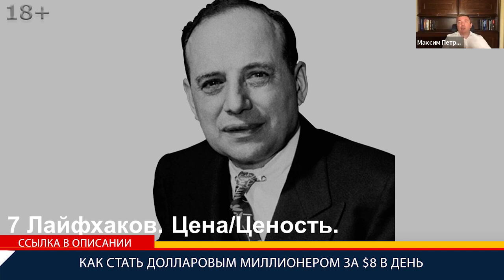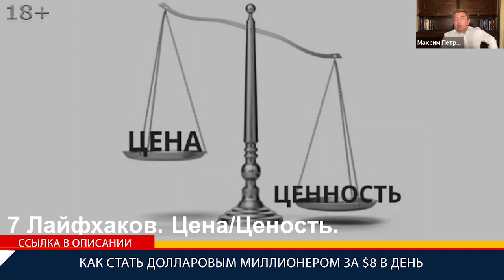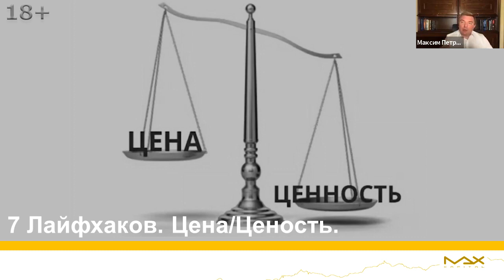Как стать долларовым миллионером в России Лайфхак 6 - цена и ценность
Как стать миллионером финансист, опытный инвестор Максим Петров знает, просто уверен в той системе которую разработал и предлагает каждому, кто готов ежедневно инвестировать 8 долларов. Данная система, это результат пятнадцатилетнего опыта в сфере финансов и инвестиций и базируется на 7 концепциях инвестирования.

Как стать миллионером
00:00 Рассмотрели 5 концепций инвестирования, следующая, которая входит в систему по созданию капитала в один миллион долларов за восемь долларов в день это цена и ценность. Откуда это можно взять, где это можно прочитать. Бенджамин Грэхем "Разумный инвестор", учитель Уоррена Баффета. То есть Баффет сделал все как Грэхем завещал и стал не просто миллионером, а миллиардером. Цена и ценность, о чем говорил Бенджамин Грэхем. Мы всегда должны понимать цена, которую нужно заплатить за актив и ценность, которой этот актив обладает.
00:37 Как стать миллионером? Предположим пример с той же самой коровой, то есть у вас есть 10 тысяч рублей, условно, пришли на рынок стоит три коровы:
- одна дает пять литров молока,
- другая корова дает десять,
- третья двадцать.
Чтобы понять как стать миллионером возьмем, условно, один литр молока стоит тысячу рублей, чтобы было проще считать и все коровы стоят по десять тысяч рублей:
делим на пять, получаем два, по сути за 2 дойки окупите вложение;
вторая дает десять литров молока, за одну дойку себя окупит;
третья, которая дает двадцать литров молока за половину и после одной дойки уже сто процентов заработаете.
Это вот вопрос цены и ценности.

Как стать долларовым миллионером
01:45 У нас к сожалению, ментально, люди не смотрят на ценные бумаги, на объекты для инвестиций, чтобы стать долларовыми миллионерами вот именно с позиции цена и ценность. Какую цену заплачу по сравнению с той ценностью, которой обладает объект вложений. Допустим, Максим Петров жил в Москве. Человек собственник, который сдавал ему недвижимость, четырехкомнатную квартиру двести квадратных метров, которая стоила сто миллионов, он сдавал ее за сто тридцать пять тысяч рублей в месяц. То есть вот этот показатель цена и ценность. Цена сто миллионов, ценность миллион шестьсот пятьдесят тысяч, этот показатель составлял шестьдесят восемь. То есть, должен сдавать эту квартиру шестьдесят восемь лет  для того, чтобы окупить свое вложение в эту квартиру.
02:27 Как стать долларовым миллионером? При этом покупая, допустим, акцию у которой показатель составляет всего лишь 2,5, то есть, за два с половиной года есть акции сетевой компании, где у нее чистая прибыль, размер чистой прибыли этой компании окупает вложение за два с половиной года и она еще платит дивидендов под 10% направляя двадцать пять процентов прибыли только на выплату дивидендов. То есть, если она все сто процентов направит на выплату дивидендов, у нее дивидендная доходность составит сорок процентов. И вот это, соответственно, задача искать такие компании, чтобы стать долларовым миллионером. Постоянно задаваться вопросом, а какую цену мне нужно заплатить за актив и какой ценностью этот актив обладает, по сути какой срок окупаемости.